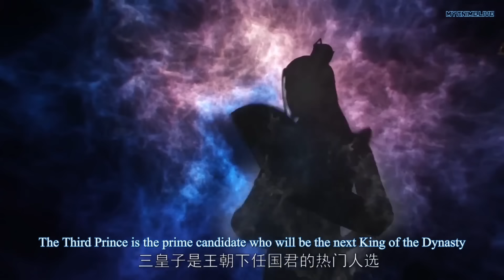Martial Master Part 112 In Hindi || Anime Like Soul Land || Anime Define